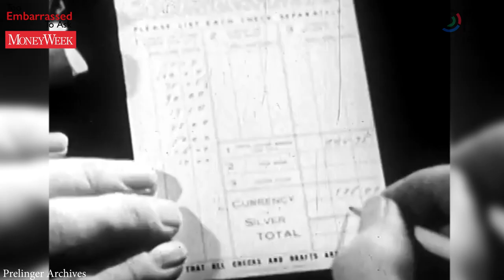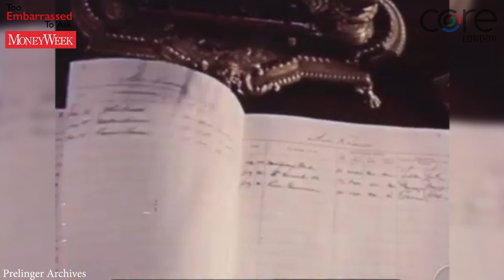Too Embarrassed To Ask: what is tapering?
The financial world has a habit of coining new definitions for old words, so what exactly does "tapering" mean?